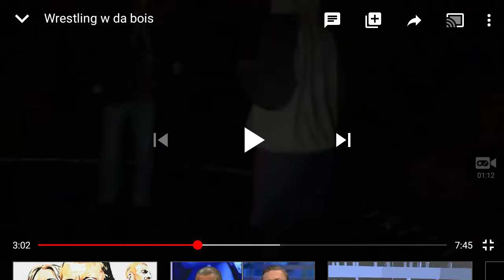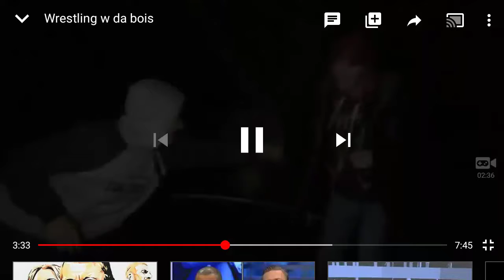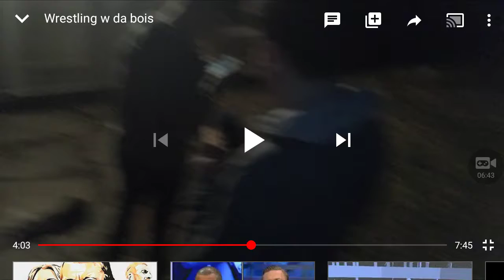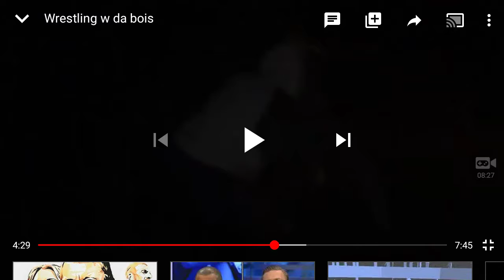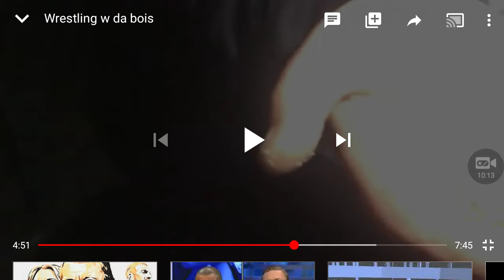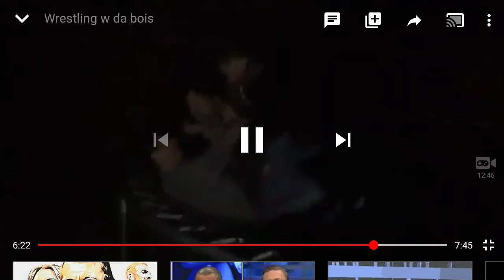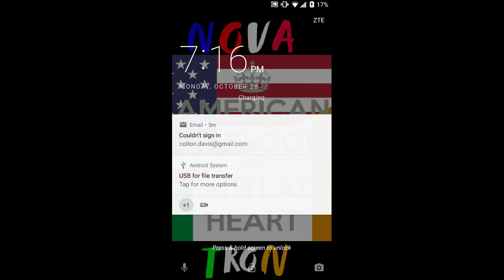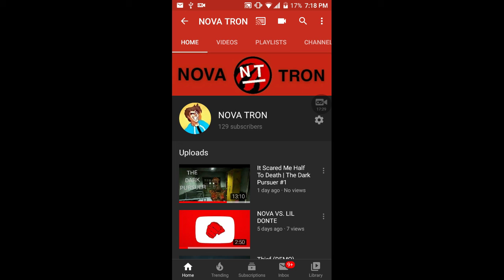My thoughts on NOVA VS NOAH HAYES 3 fight